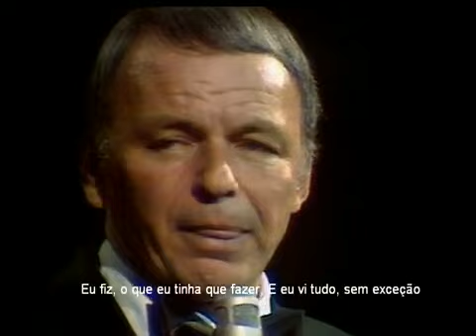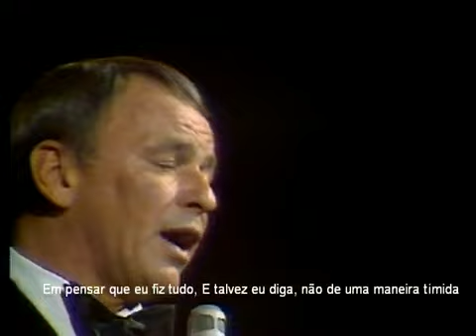frank sinatra My Way LEGENDADO em portugues